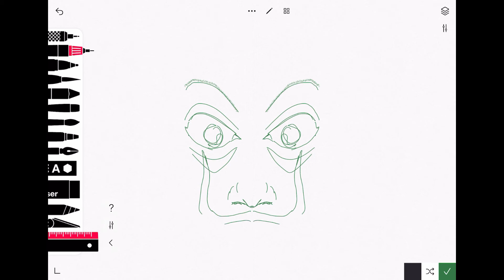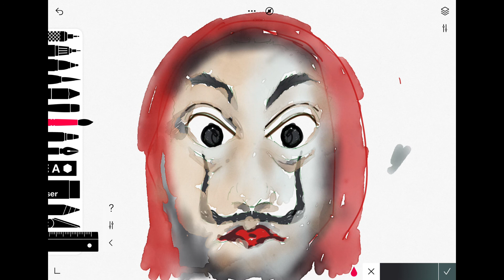Bella ciao - Celebrating Money Heist Season 5 - Netflix - La Casa De Papel | Tokyo and the Professor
We think : They are in big chaos
Professor : everything is according to plan.